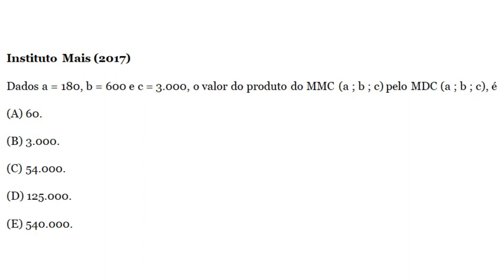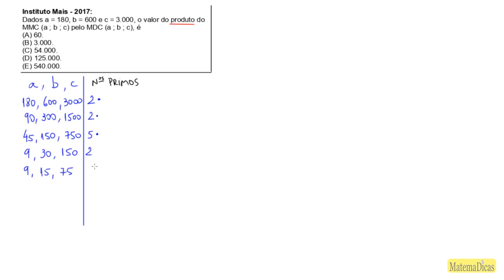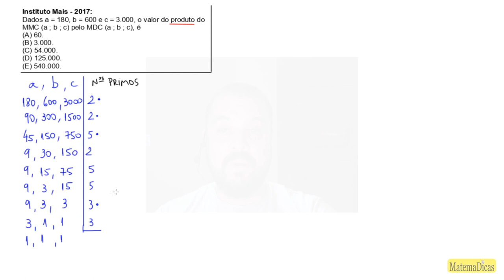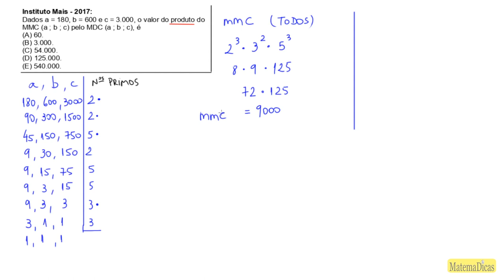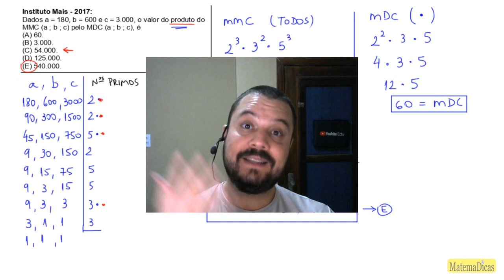MMC e MDC (06 de 10) – Prefeitura de São Paulo – Instituto Mais (2017) – #011 – Matemática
Questão - Instituto Mais 2017:
Dados a = 180, b = 600 e c = 3.000, o valor do produto do
MMC (a ; b ; c) pelo MDC (a ; b ; c), é
(A) 60.
(B) 3.000.
(D) 125.000.
(E) 540.000.
Músicas:
Barnyard_Surprise
Savior_Search